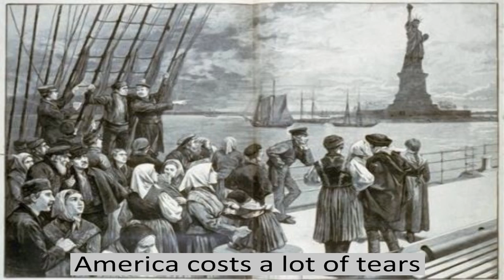ITALIAN AMERICAN LACRIME NAPOLETANE (Lacreme Napulitane - Neapolitan Tears) FALL16 1